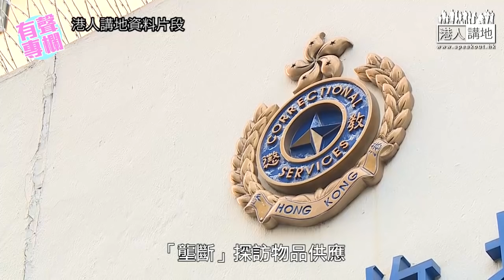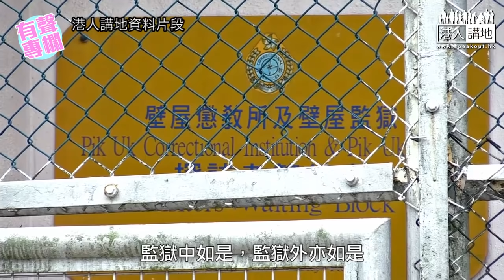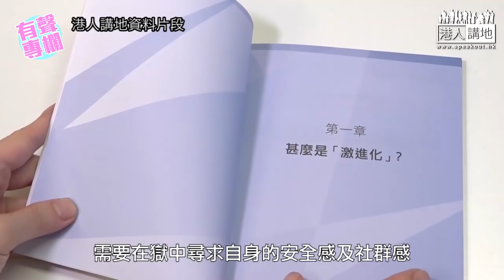【短片】【有聲專欄】《港人講地》編輯室：監獄不能成恐怖主義溫床 必須果斷阻止囚犯激進化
//香港對激進化無天生免疫力，社會各界都必須時刻保持警惕！//